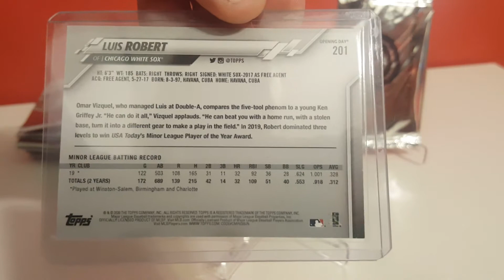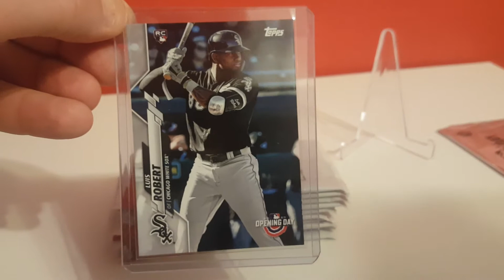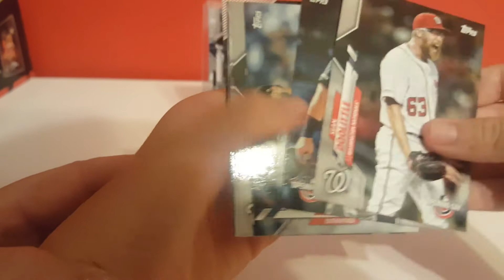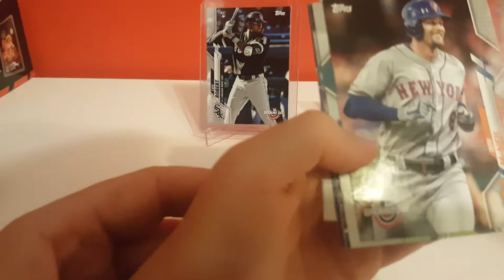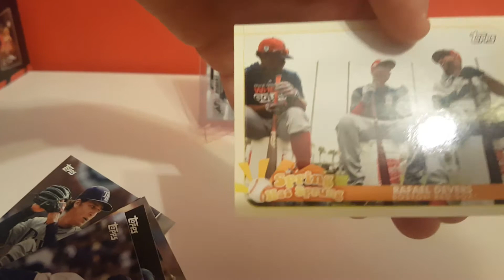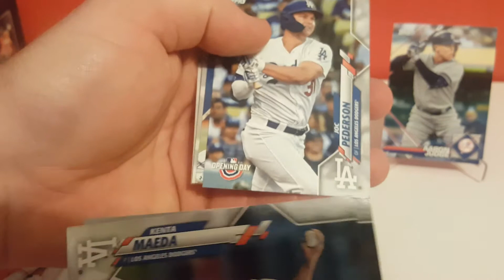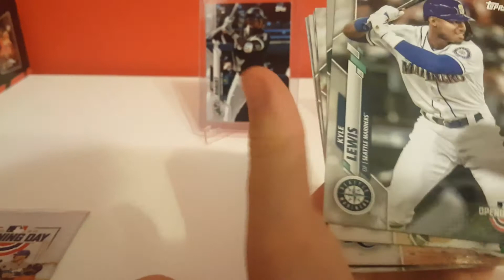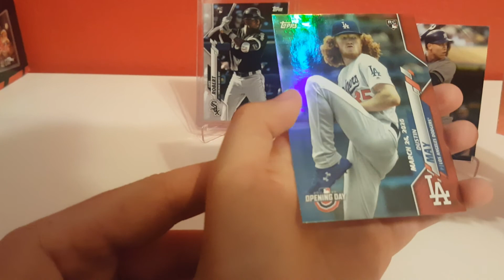Huge Opening Day Mega Box!